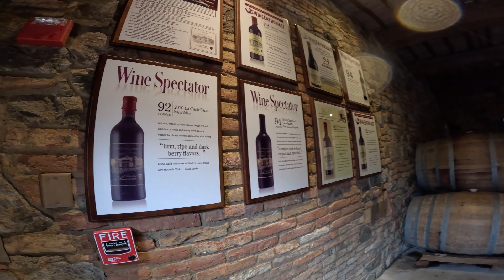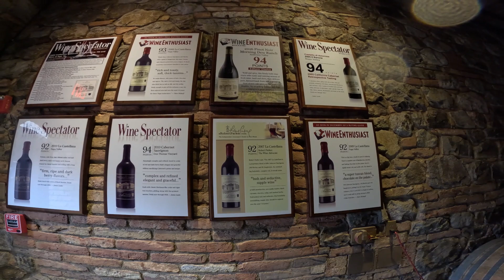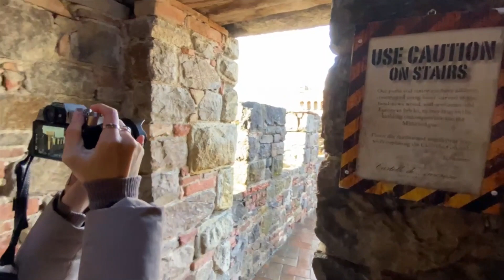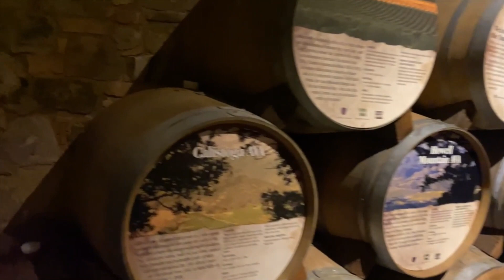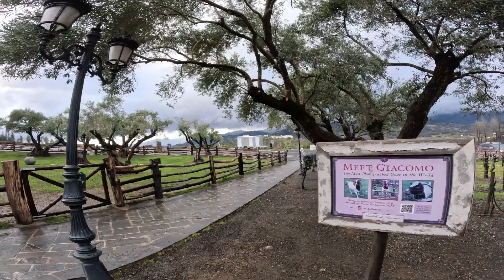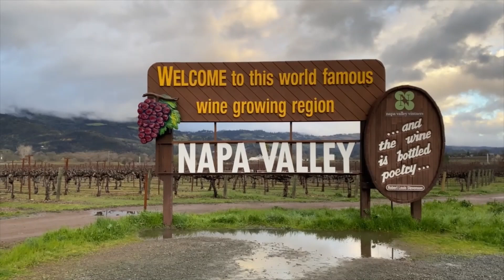Napa Valley wine tasting 2023